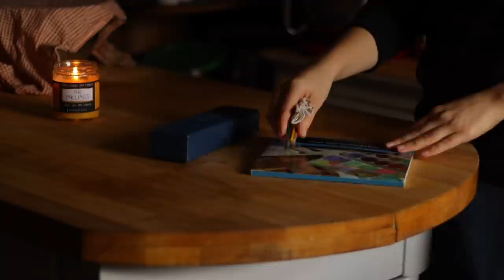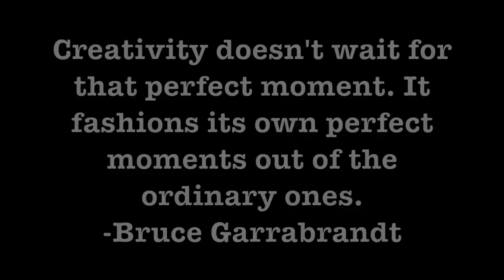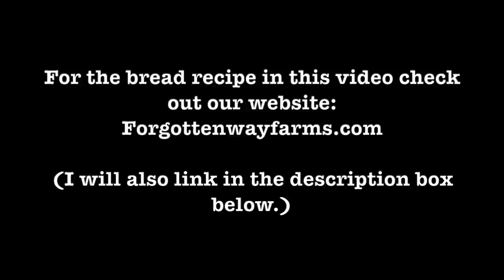Slow Living Winter Vlog | Simple Living Cozy Cottage Life | Cozy Creative Day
Slow living on a cozy winters day at the cottage. Today is about getting creative and working with our hands. I feel this is so important for our wellbeing and overall health. I hope this cozy creative day at the cottage inspires, is relaxing, and encourages you today. Have a blessed weekend.

If you enjoyed the bread making in this video and water the recipe, it’s on my blog as well as in our cookbook. I show how to make the bread as a braided loaf on the blog, in this video we braid and shape into little individual loaves and add garlic butter and an egg glaze.

Slow living isn’t a trend for me its a lifestyle I have embraced for years, I really learned it from my mom and grandma. We always just took our time to enjoy the beauty of everyday. I’m a romantic at heart, with a very practical lifestyle approach “ keep it simple”. I grew up on a farm and I think that furthered my love of simplicity and back to the basics mindset.

We moved six months ago to our cozy cottage, and we are in the process of fixing it up. I strive to make our home cozy and inviting no matter what stage of remodeling we are in. Making a home hygge and cozy is just a normal way of life for me and I can’t imagine it any other way.

Delicate Frost - Ian Post
Butterfly - Ian Post
Thank you my friend - by Michael Shynes

Hello everyone! Welcome to Forgotten Way Farms, my name is Abby Jo. You can expect to see a How-to, Cooking, and Lifestyle videos. Thank for stopping by the Cottage!